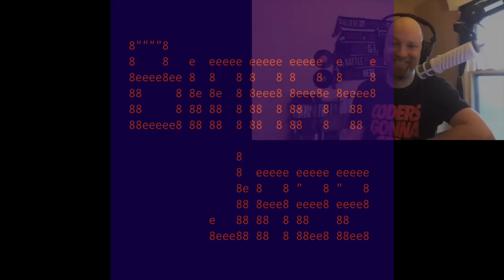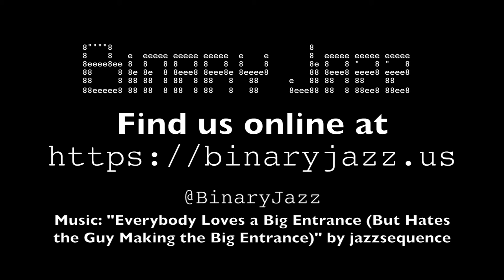Binary Jazz - Episode 11111: Kayfabe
This episode's topic is "kayfabe", which could be a specific genre of Korean soap operas or a spread you put on bread. Also, crunchy vs. creamy peanut butter, Chris' tie dye business and a potential Binary Jazz home improvement show, and Britney Spears. To conclude, we take a break from answering questions at the end of the episode for a special quiz show segment.